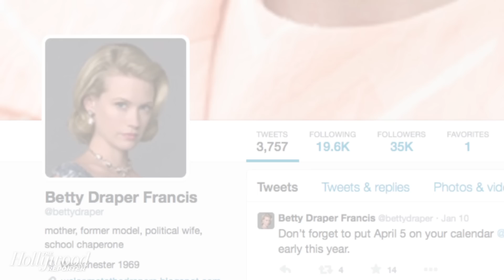'Mad Men' LOLs: THR Archives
A look back at the stars of 'Mad Men' as they visited THR over the years. "I was told I would never be a television star." - Jon Hamm